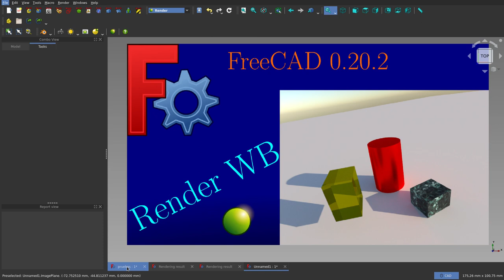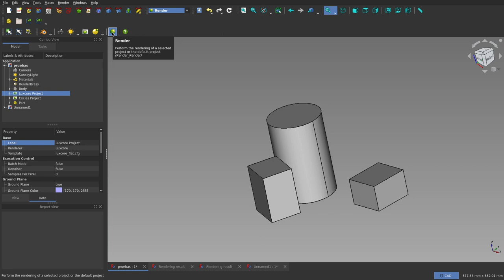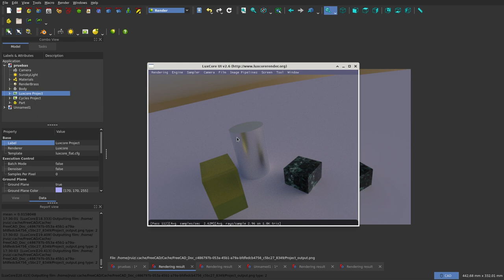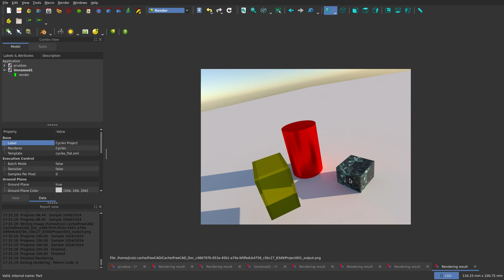¡Renderiza utilizando FreeCAD!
Se renderiza un diseño sencillo usando Luxcore y luego Cycles.
En este vídeo sólo se muestran algunos efectos y en próximos vídeos presentaré detalles.